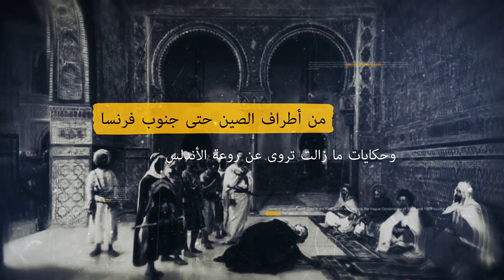الحلقة الثامنة : دولة بني أمية العظمى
الحلقة الثامنة من برنامج